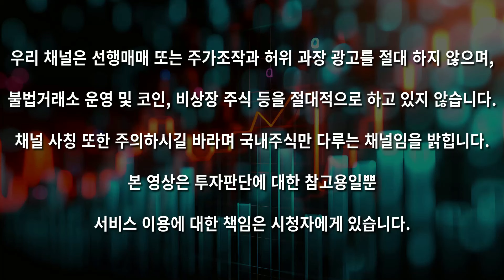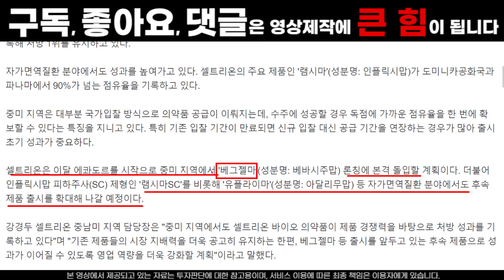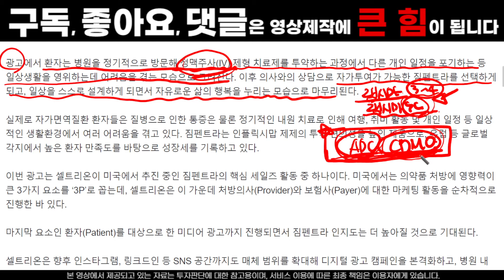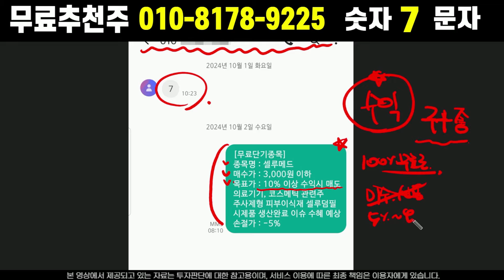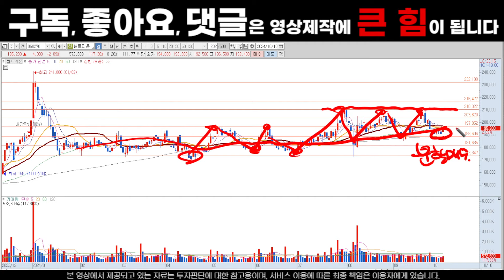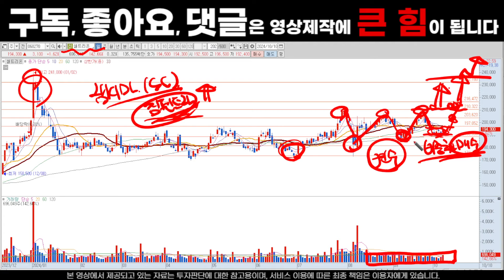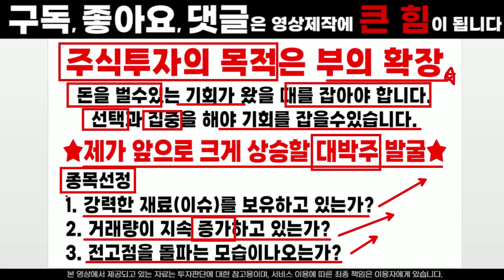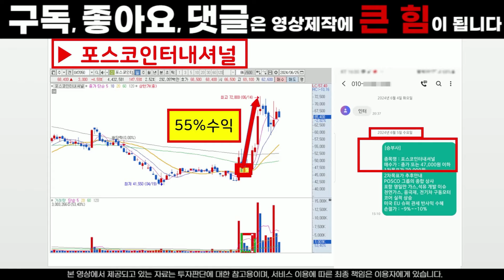셀트리온 주가전망. 목표가 얼마 보세요? 하반기 실적상승 기대감! 주가는 여기까지 상승 예상됩니다. 눌림목찬스 놓치지 마세요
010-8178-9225로 숫자'7' 보내주시면
단기 급등 예상종목 전송해 드립니다.